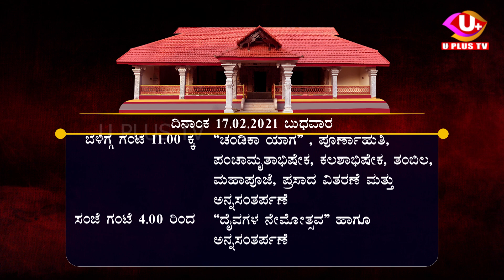ಕೋರ‍್ಯಾರುಗುತ್ತು ಶ್ರೀ ವ್ಯಾಘ್ರಚಾಮುಂಡೇಶ್ವರೀ ದೈವಸ್ಥಾನ | ಪ್ರತಿಷ್ಠಾ ಮಹೋತ್ಸವ | ವರ್ಷಾವಧಿ ದೊಂಪದಬಲಿ ಉತ್ಸವ